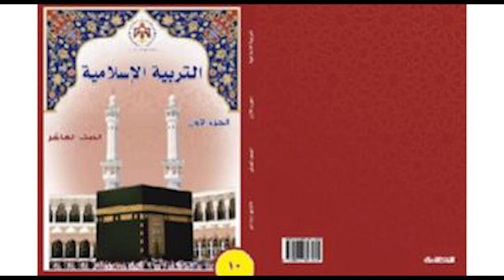التربية الإسلامية | الصف العاشر – الدرس الرابع والعشرون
منهاج الصف العاشر للمكفوفين | الصف العاشر - الدرس الرابع والعشرون